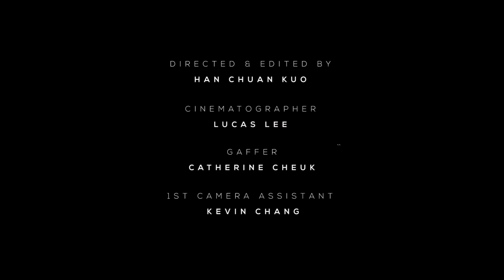Nowhere- The Den Brothers (Official Music Video)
‘Nowhere’ Official Music Video- Directed by Han Chuan Kuo

Cinematographer: Lucas Lee
Gaffer: Catherine Cheuk
1st Camera Assistant: Kevin Chang

Actors:
Sia Kravchenko
Paul Oviedo